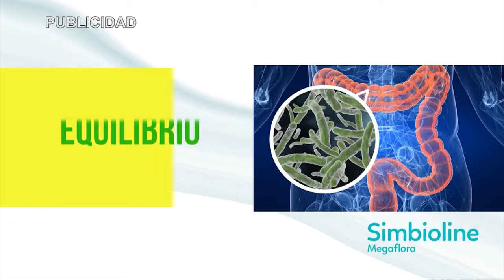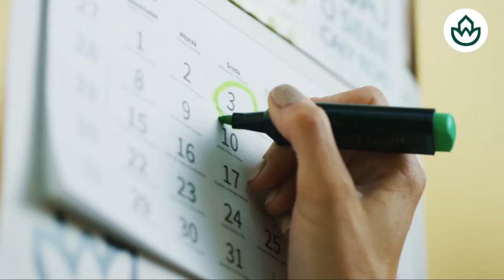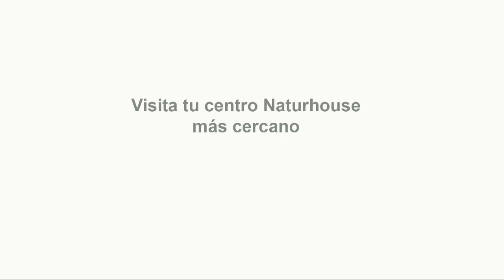🔴HUELLA CRIMEN: Niña de 5 años esclava sexual de su padre